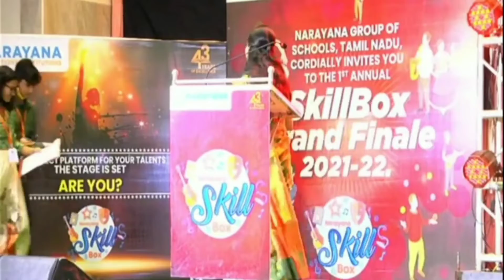Mihi# 2nd prize # Skill box Competition Finale Martial arts - Silambam#PP2#Kindergarten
Narayana school#Skill box competition# 2021
Martial arts- Silambam performance - 2nd prize in State level competition.

School level prizes:PP2#Kindergarten

1. Martial ar🥋ts - 1st prize
2. Yoga 🧘‍♀️- 2nd prize
3. Story telling👩‍🎤 - 3rd prize
4. Little Ramanujam📐📏 - 3rd prize
5. Tirukkural 📜- 3rd prize